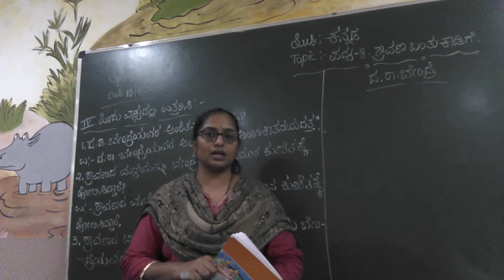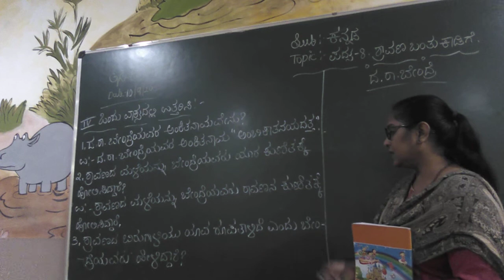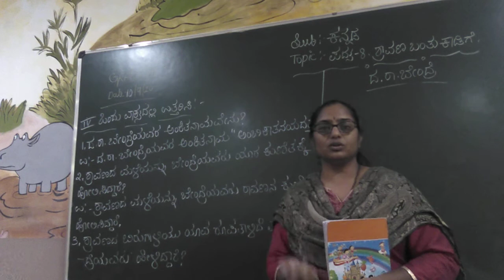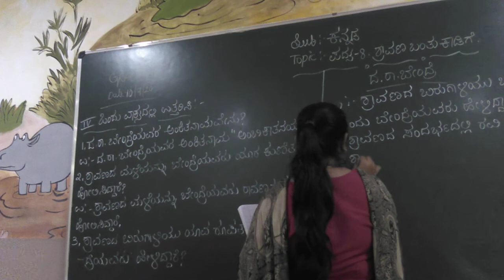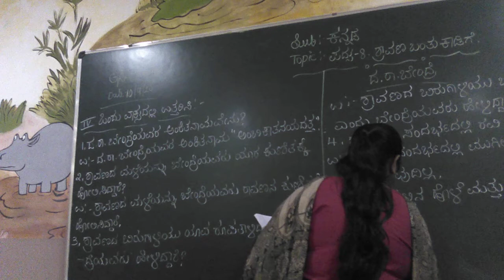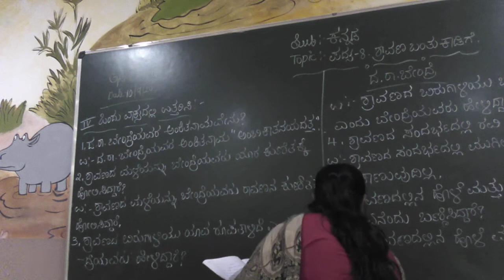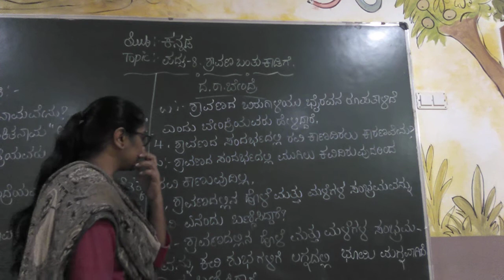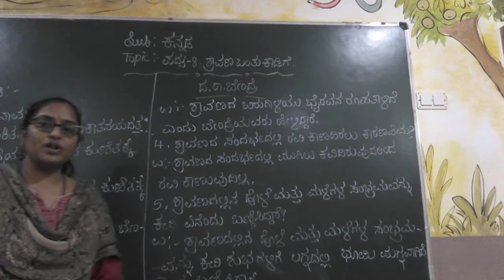GRADE 7 KANNADA PRD VID (10-09-20)